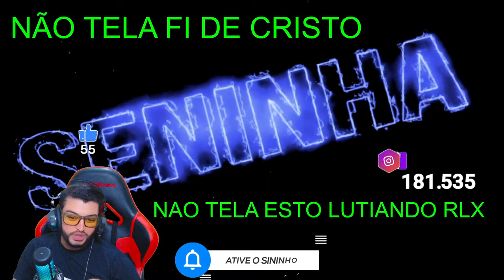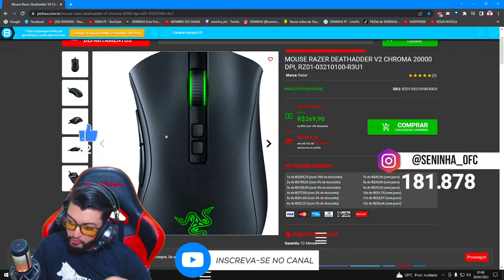👑 FREEFIRE AO VIVO 🥇 X1 DOS CRIA AO VIVO🥇 FF LIVE 🥇 JOGANDO COM INSCRITOS 🥇4X4 6X6🥇SALA PREMIADA🏆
Seninha Revelação

🖐️ Tags Ignore 🖐️